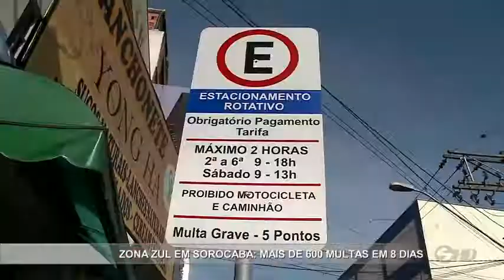Balanço: uma semana de Zona Azul Sorocaba - TV SOROCABA/SBT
A zona azul em Sorocaba completou uma semana de operação. Apesar da grande procura pelos talões, o número de infrações é grande. Só nesse período mais de 600 multas foram aplicadas.